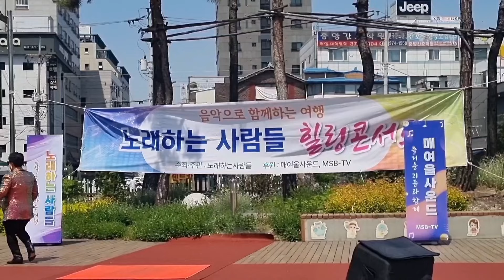보금자리 홍성(원곡임영웅) 오산역광장공연